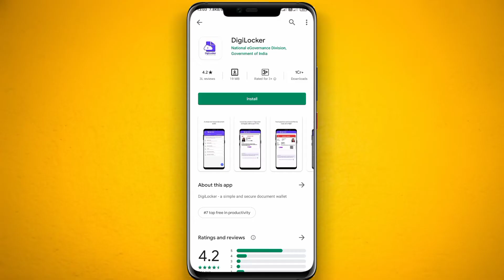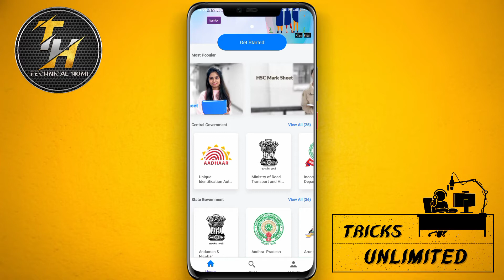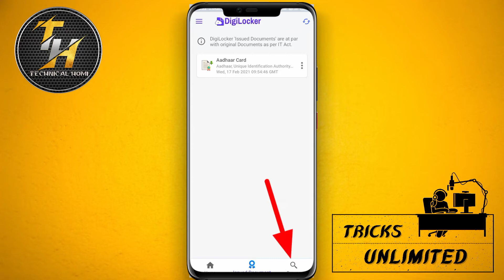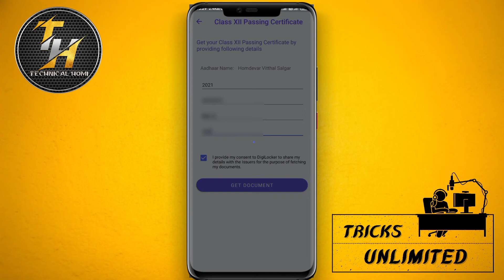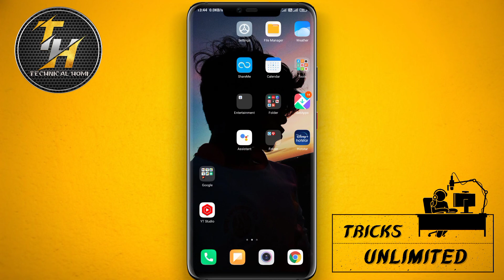DigiLocker kaise Use Kare - digiLocker account kaise banaye ? | How to use DigiLocker App ?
namaskar doston..
tricks unlimited mein aapka swagat hai.
doston aaj ke video mein main aapko digilocker app ke bare mein Puri jankari dene wala hun.. doston digilocker ek sarkari aap hain..
isme aap apne documents securely rakh sakte hain.
aur isme issue kiye Gaye documents sab jagah per valid hote Hain..

DigiLocker is a key initiative under Digital India, the Government of India's flagship program aimed at transforming India into a digitally empowered society and knowledge economy. Targeted at the idea of paperless governance, DigiLocker is a platform for issuance and verification of documents & certificates in a digital way, thus eliminating the use of physical documents.

video bahut interesting hai to jarur video ko pura dekhi hai. video dekhne ke bad is video ko like kijiye aur apne doston ke sath share kijiye...
dhanyvad...